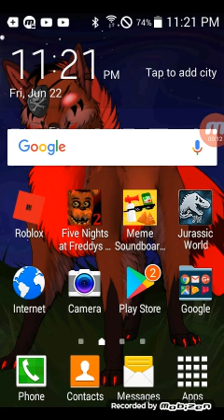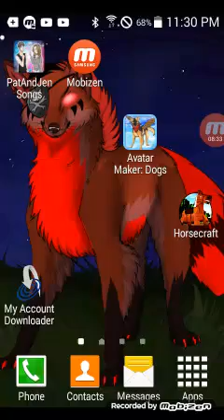FNAF 2 PART 2!!!!!!!!!!!!!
Plz like for more Horse craft video's!☺☺☺☺☺☺☺☺☺☺☺☺☺☺☺☺☺☺☺☺☺☺☺☺☺☺☺☺